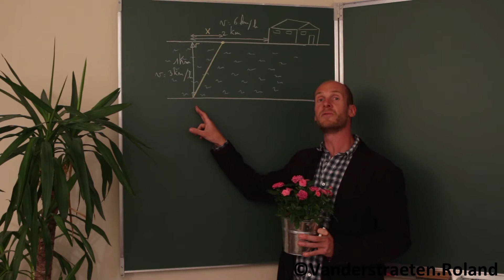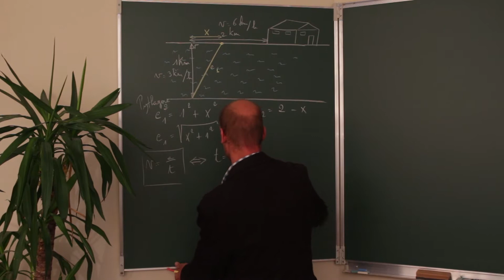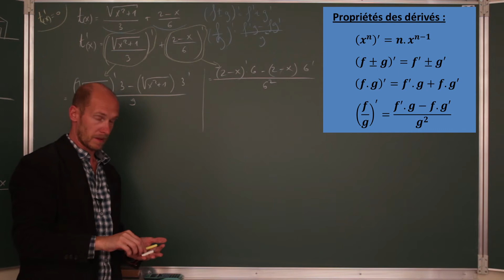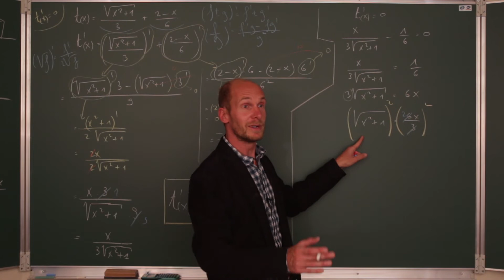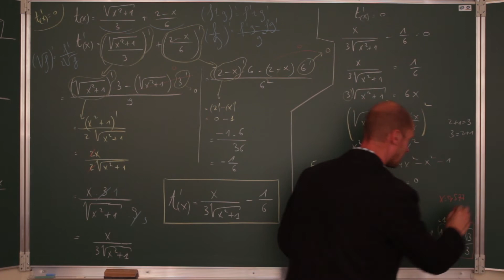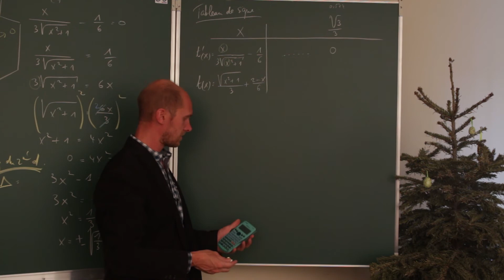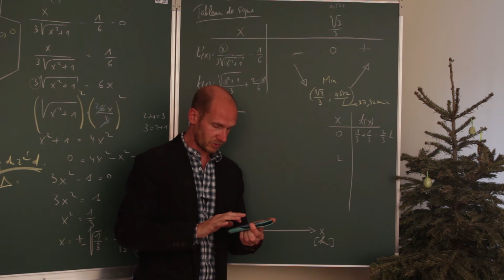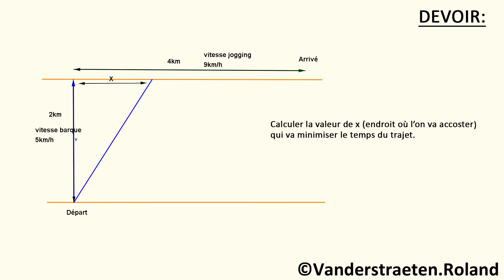Optimisation du chemin le plus rapide pour trouver sa fiancée - Les dérivés